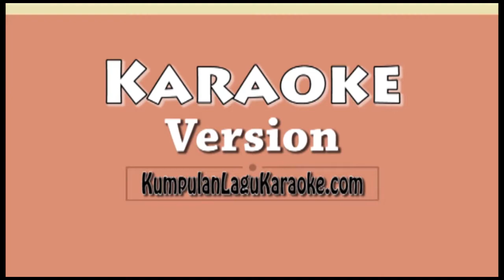ADA ADA SAJA - KANGEN BAND Karaoke